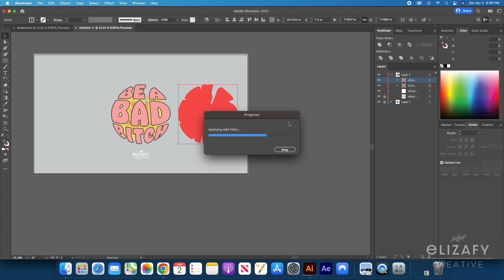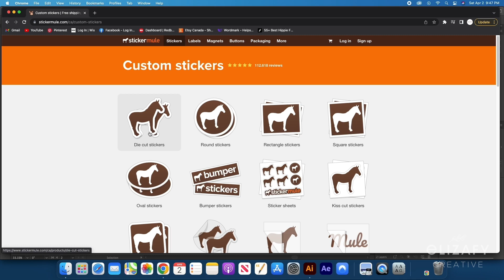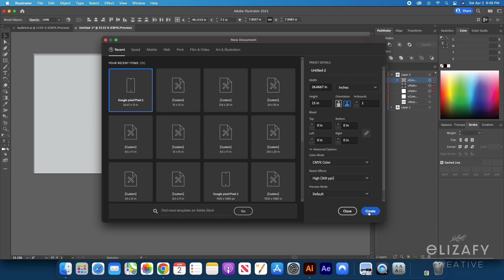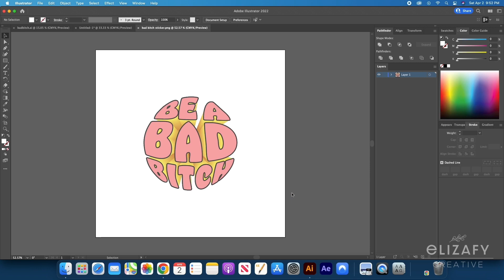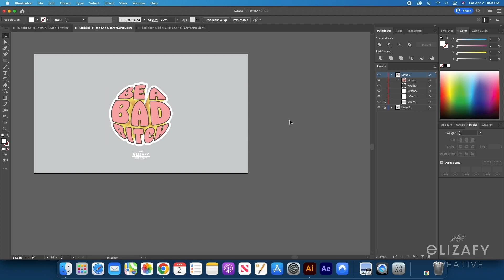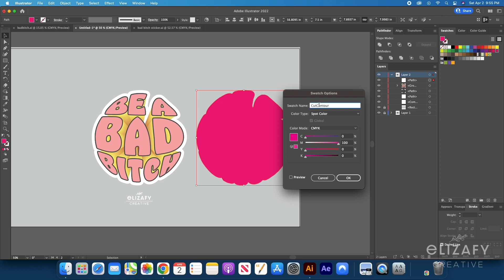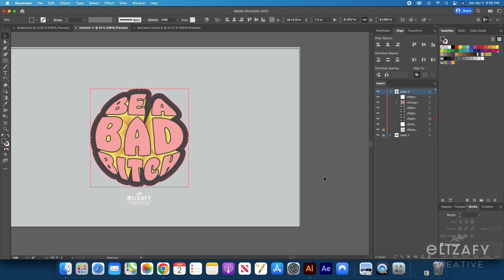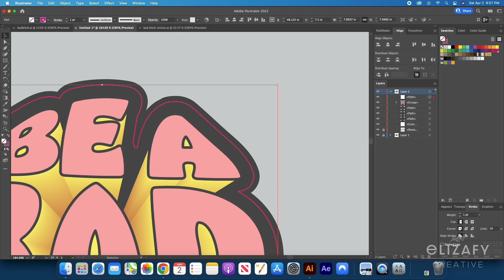How to Make a Sticker | Adobe Illustrator Tutorial | Print Design Tutorials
Follow along with me as I show step by step in Adobe Illustrator on how to create a sticker for 2 online printing companies and local print shops.